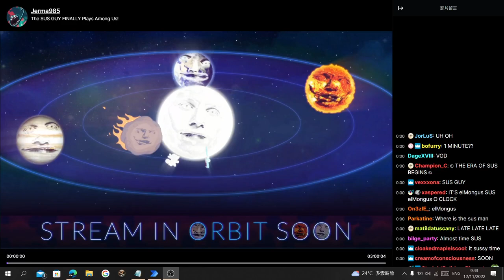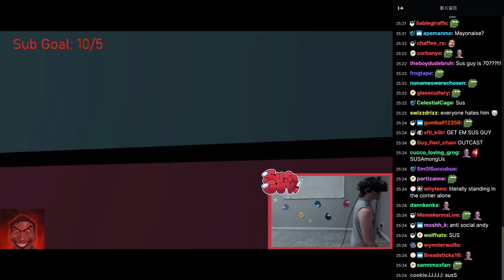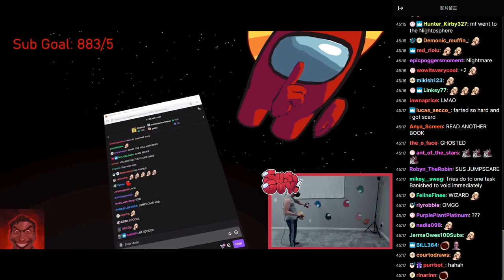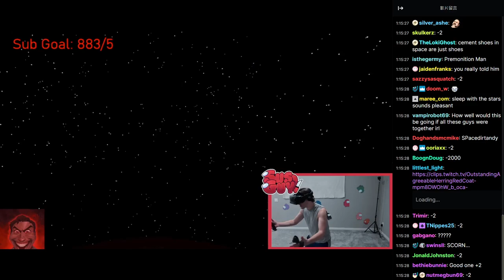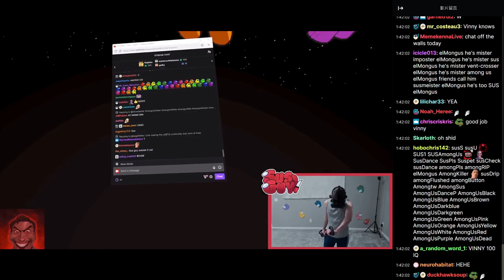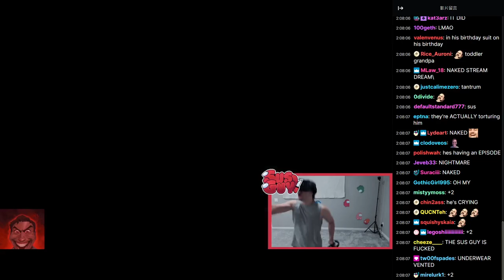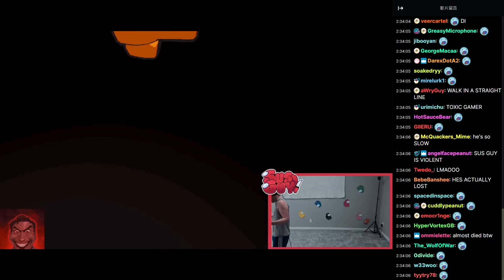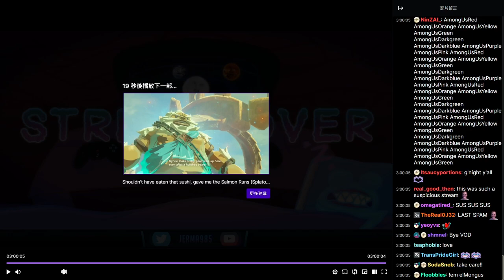The SUS GUY Plays AMONG US VR?!?!?! (REAL) (NOT CLICKBAIT) (FULL VOD WITH CHAT)